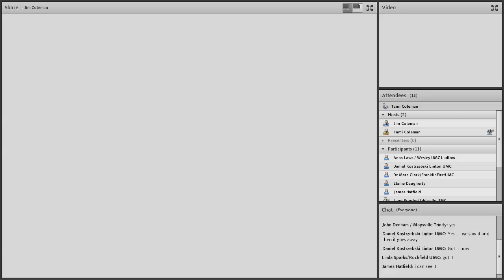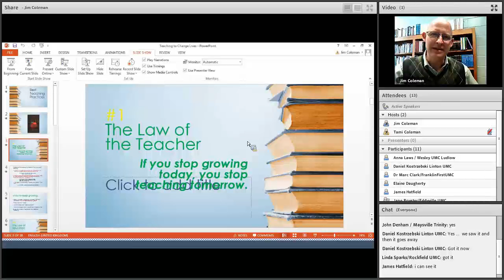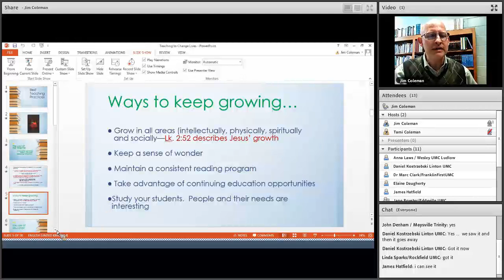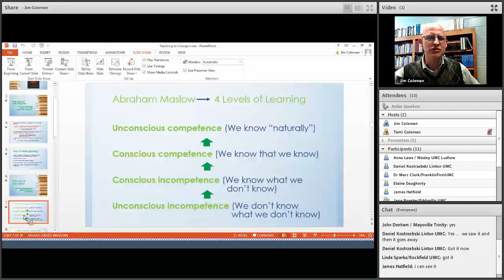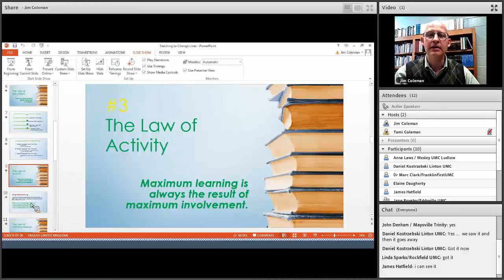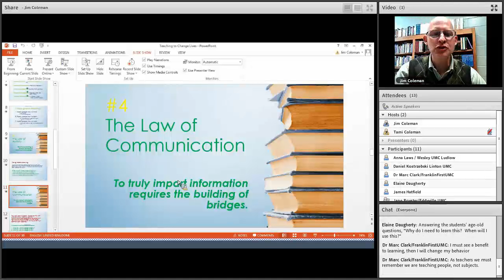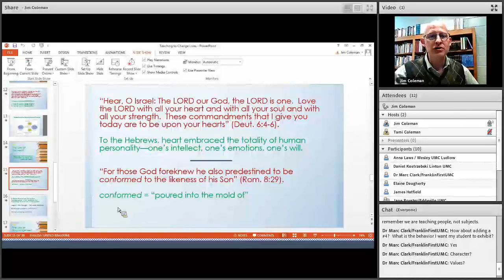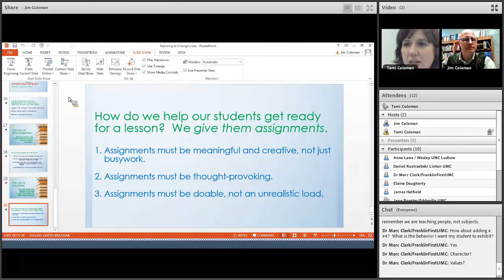Best Teaching Practices Webinar